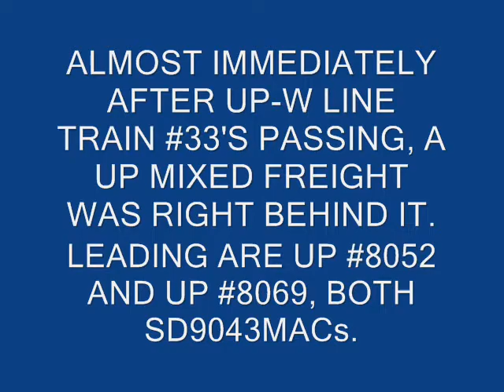UP SD90MACs #8052 and #8069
I decided to film this westbound mixed freight after Metra UP West Line Train #33 passed through. According to some quick research I did, the two UP locomotives, #8052 and #8069, were built by EMD in August and September 1996, so they're pretty much new. They looked very new, as they pulled their train past MP 3.82 on the UP Geneva Sub, under the cloudless, early afternoon sky.